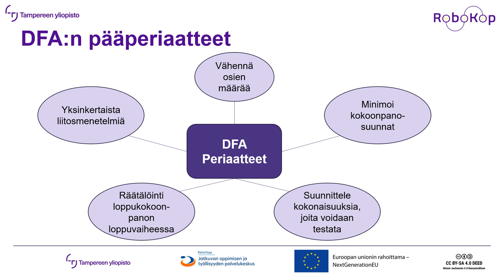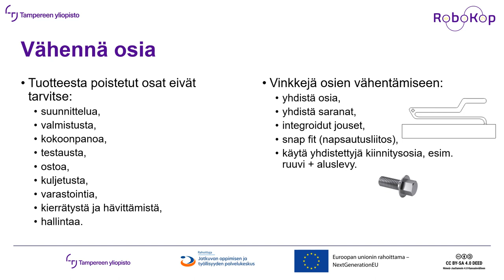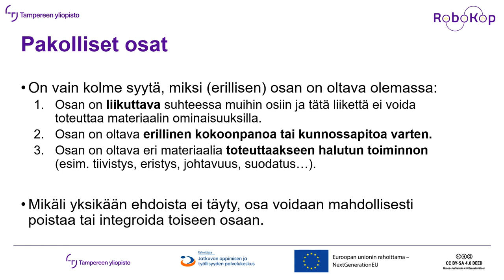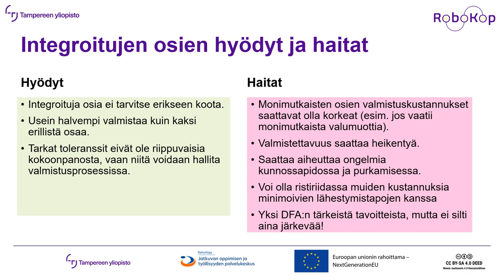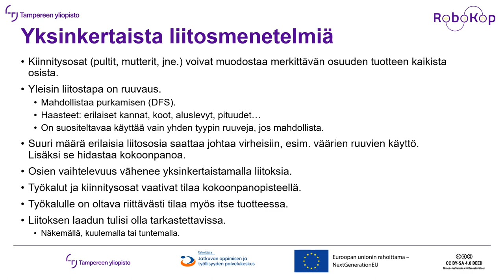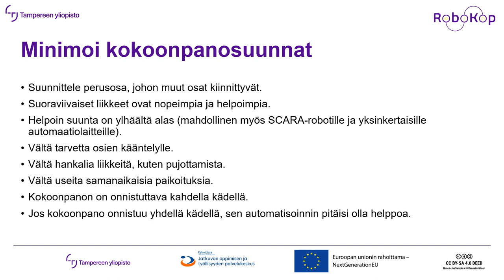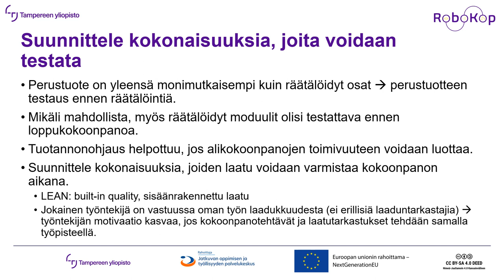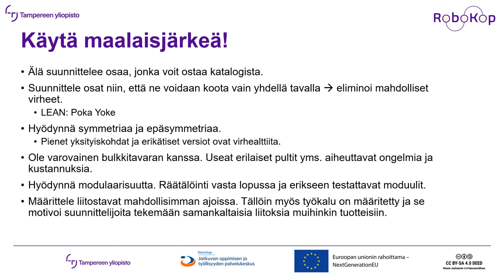DFA 2 Periaatteita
DFA:n perusperiaatteet. Mitä ovat DFA:n perusperiaatteet ja mitä ne tarkoittavat tuotesuunnittelun kannalta?
Tämä opetusmateriaali on tuotettu osana Tampereen yliopiston RoboKop koulutushanketta.
Koulutus on rahoitettu Euroopan unionin elpymis- ja palautumistukivälineellä (RRF), joka on EU:n elpymisvälineen (Next Generation EU) suurin ohjelma.
Rahoituksen on myöntänyt Jatkuvan oppimisen ja työllisyyden palvelukeskus.
Palvelukeskus edistää työikäisten osaamisen kehittämistä ja osaavan työvoiman saatavuutta.
Palvelukeskuksen toimintaa ohjaavat opetus- ja kulttuuriministeriö sekä työ- ja elinkeinoministeriö.